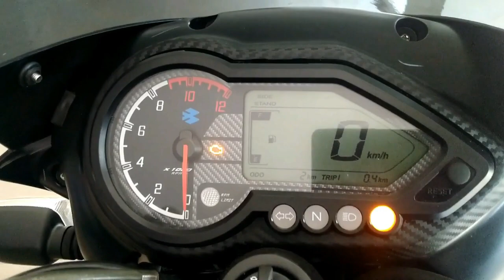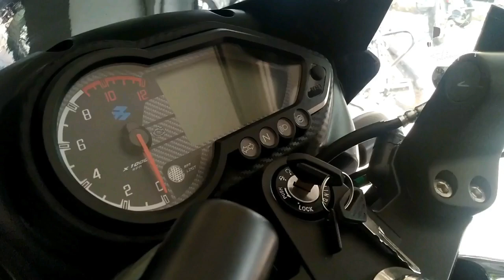BAJAJ PULSAR 150 BS6 2020 MODEL QUICK WALKAROUND | SPECIFICATIONS | SOUND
Hi folks
In this video I'm sharing my experience of all new Bajaj pulsar 150 bs6.

On road price kochi - 1,26000

Bajaj Auto Limited has launched the new Bajaj Pulsar 150 which now meets the Bharat Stage VI (BS6) emission regulations. The BS6 Pulsar 150 is available in a standard disc brake variant, as well as a twin disc brake variant, and now comes equipped with fuel injection system. The FI system has been designed in-house at Bajaj Auto's state-of-the-art R&D centre, and is said to ensure seamless power delivery, feather-touch start and optimum fuel efficiency. The BS6 version of the Pulsar 150 will be available in two colours - Black Chrome and Black Red.
The Pulsar 150 continues to be powered by the same 149.5 cc, single-cylinder, four-stroke, two-valve, single overhead cam (SOHC) engine, but the state of tune has changed with the addition of fuel injection. While the BS6 variant has the same 13.8 bhp maximum power output, it's now achieved higher in the rev range, with the motor spinning to 8,500 rpm from 8,000 rpm. Peak torque has fallen marginally, from 13.4 Nm to 13.25 Nm, and is achieved at 500 rpm higher, at 6,500 rpm. Kerb weight has also gone up by 5 kg to 148 kg. So far, Bajaj has not announced prices for the entry-level and low-priced Neon variant of the Pulsar 150 in the new BS6 version.

Peace